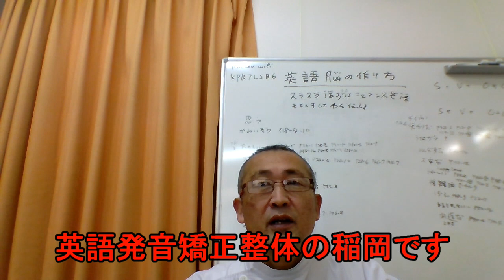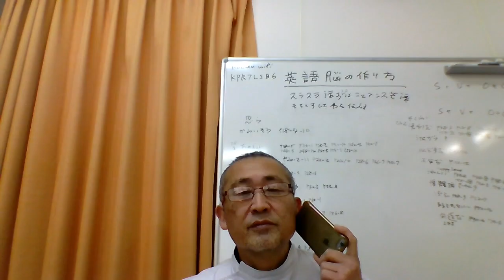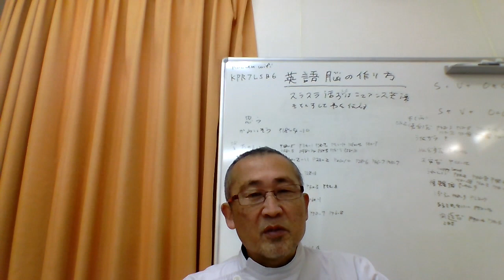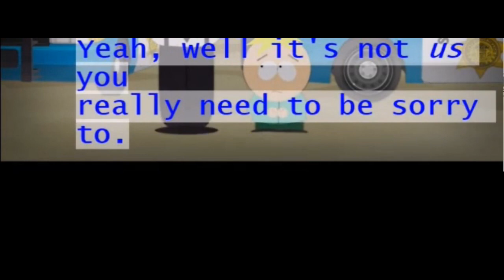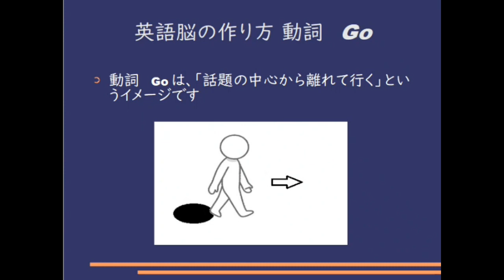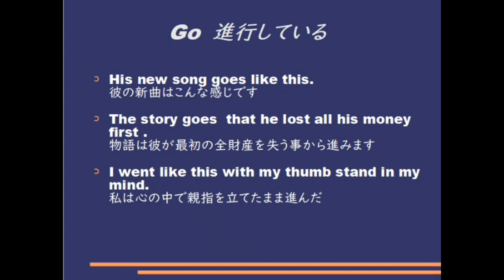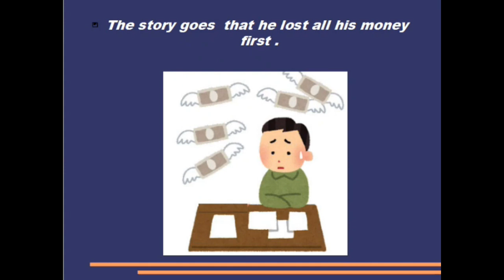毎日シャドーイング365 ＃947 シャドーイングで英語脳を作る！！シャドーイング / 英語脳の作り方 / 英語学習法 /